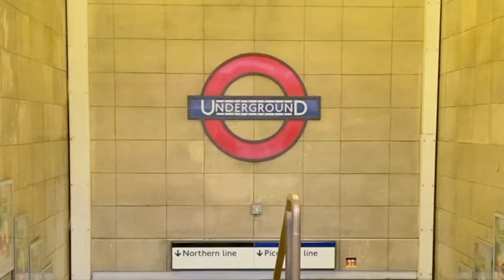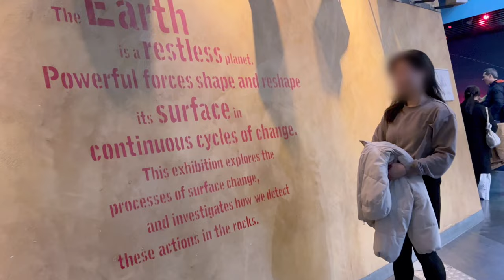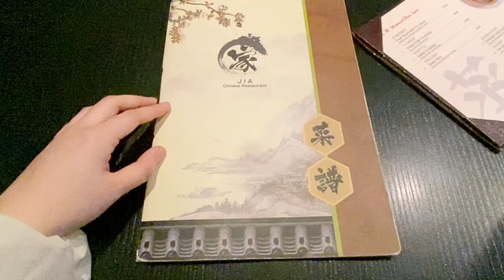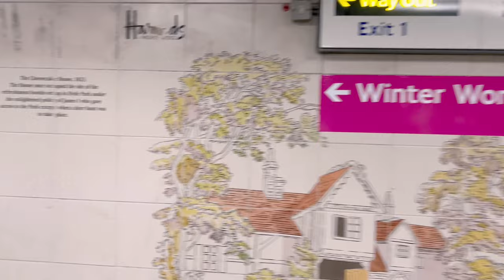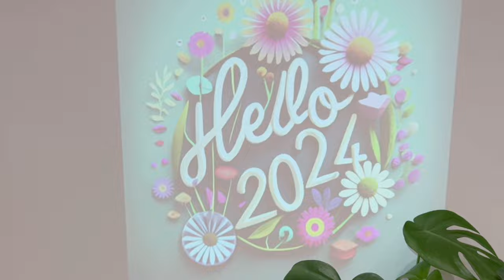Living Alone In UK: a day in London, Winter Wonderland ❄️, National History Museum, Jollibee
🤍 Margaret